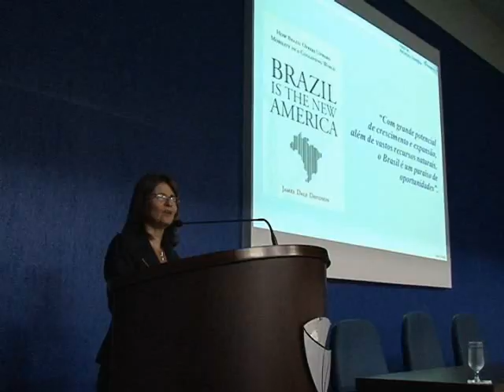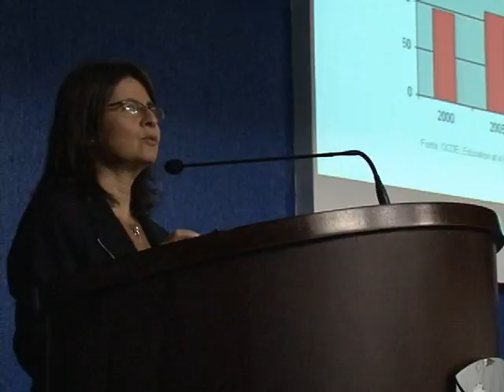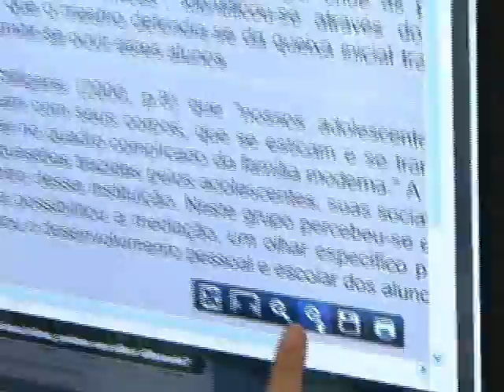TV Feevale - Feevale no Ar - Inovamundi 2012